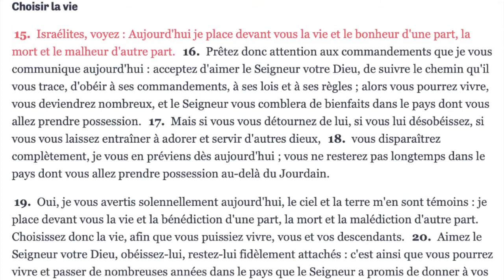Dans ce déconfinement, choisis la vie!